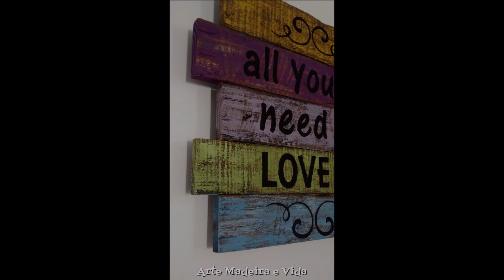All you need is Love -- Beatles